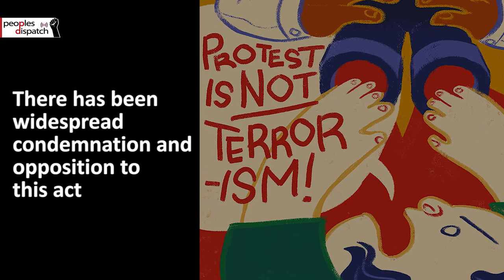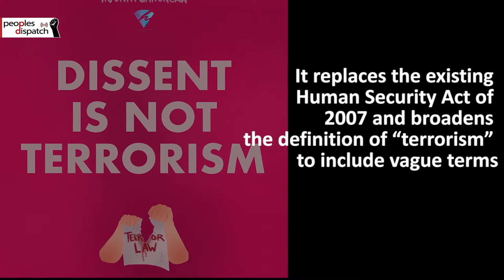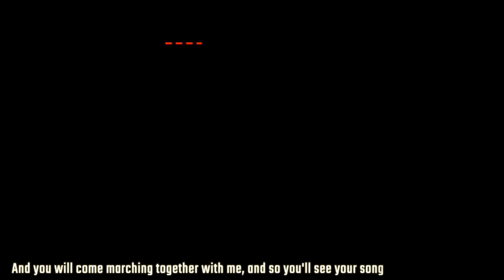Filipinos take to the streets opposing Duterte's Anti-Terror Law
Philippines president Rodrigo Duterte received widespread condemnation for passing the controversial Anti-Terrorism Act of 2020, which he signed unto law on July 3. Protests against the law were registered at the University of Philippines Diliman in Manila on Saturday.